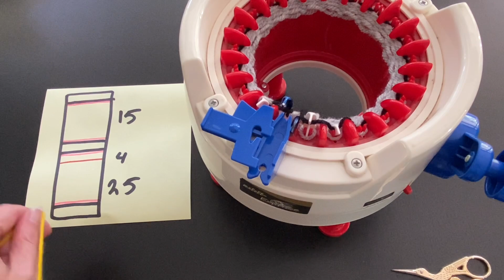Free Chicken 20/22 needle machine Eggcosy and Teacosy pattern for every circular knitting machine.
Chicken 20/22 needle machine Egg Cosy and Tea cosy pattern for every circular knitting machine.

Check this playlist for more FREE circular knitting machine workshops

Thank you very much for watching and I’ll be happy to see you again at the next video!